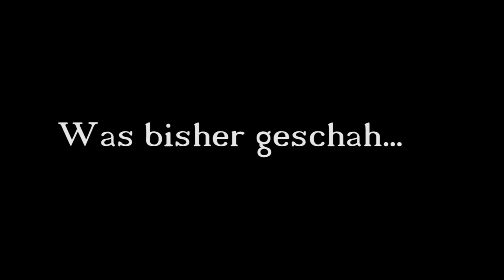Ready to Drift! - WIRD JP PERFORMANCE DRIFTEN???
Wird JP Performance (Jean Pierre Kraemer) driften und wenn ja, wie stellt er sich an 😉

Ich hatte die Chance, dass Team von PN Drift Art interviewen zu können und durfte hautnah erleben, was es heißt, zu driften.
Ein sehr interessanter Einblick in diesen beeindruckenden Motorsport.
Seit wann driftet Micha von PN Drift Art, was muss man an einem Auto verändern, damit es quer fährt, was ist bisher in der Vergangenheit passiert? Auf all diese und weitere Fragen gehen wir in diesem Video drauf ein.

Bearbeitungsprogramm: Adobe Premerie Pro und Sony Vegas
Musik von Posetiv
Besucht ihn mal auf seiner Soundcloud, der wird weitere spannende Videos mit Musik unterhalten

Danke Posetiv, dass ich deine Musik verwenden darf ;)
Danke fürs anschauen!
Wenn ihr mehr über Fahrzeugpflege wissen wollt, dann besucht den -Kanal von Pipobln ;)
Ihr habt nun auch die Möglichkeit freiwillig, direkt zu spenden ohne Gebühren oder Abzüge durch Drittanbieter:
Wenn ihr Fragen habt, stellt sie in den Kommentaren oder besucht mich auf :

SLC280 ist ein Kanal, der sich rund um das Automobil dreht.
Wir nehmen euch zu den spannendsten Autoveranstaltungen mit, Berichten über besondere Fahrzeuge.
Da ich selbst einen Seat Leon Cupra 280 besitze, entstehen viele Videos über dieses Modell...Tutorials...Erfahrungsberichte und Vergleichstest seiner Mitbrüder.
Meine Kanal wird von einem Music Producer aus Berlin unterstützt.
Posetiv hat sich auf Dubstep, Elektrohouse und Filmmusik spezialisiert.
Unter der Rubrik SLC280 Music findet ihr seine Musik und zudem auf seiner Soundcloud.
Dieser Kanal bietet euch eine Vielfältigkeit an, rund um das Thema Automobil.
Klickt euch rein und lasst euch von vielen interessanten Themen begeistern.

Ich zeige euch, dass ein Auto nicht nur ein Fortbewegungsmittel ist, sondern dass man mit einem Auto auch sehr viel Erleben kann.

SLC280